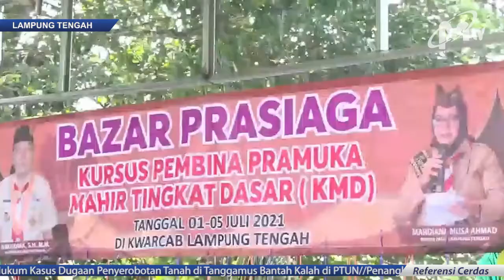KURSUS PEMBINA PRAMUKA DAN BAZAAR PRASIAGA DIBUKA KETUA TP PKK LAMTENG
Bunda Paud kabupaten Lampung Tengah, Mardiana Musa Ahmad membuka acara bazar Pra siaga, dan juga kursus pembinaan Pramuka mahir tingkat dasar atau KMD, di halaman kwartir pramuka cabang , Gunung Sugih lampung tengah.

Dalam kegiatan itu, turut hadir wakil ketua kelompk kerja atau Pokja, Sintia Sudrajat ardito Wijaya, Kabid Paud, Martila Umar,  Ketua Tim Paud, Nopianita, beserta rombongan lainnya.

Bunda PAUD Lampung tengah ini, dalam sambutannya mengatakan bahwa sangat mendukung kegiatan ini  sebagai sebagai salah satu metode pembelajaran kreatif bagi murid sekolah.

Untuk Bisnis dapat menghubungi:
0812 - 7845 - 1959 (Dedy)